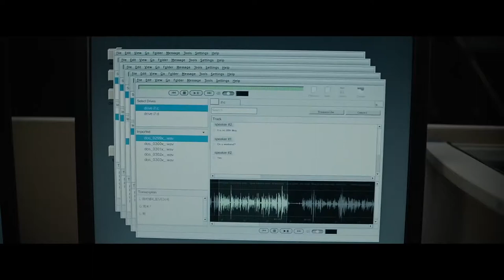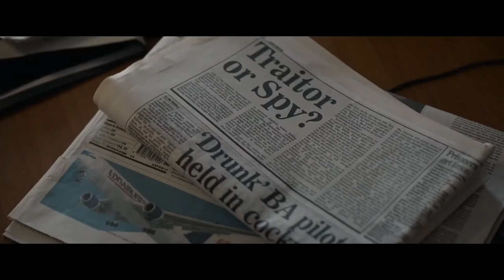Official Secrets Trailer #1 (2019)| Matthew Goode, Keira Knightley, Ralph Fiennes /Thriller Movie HD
Starring: Matthew Goode, Keira Knightley, Ralph Fiennes

Check out the official Official Secrets trailer starring Keira Knightley!

US Release Date: August 23, 2019
Directed By: Gavin Hood
Synopsis: The true story of a British whistleblower who leaked information to the press about an illegal NSA spy operation designed to push the UN Security Council into sanctioning the 2003 invasion of Iraq.

Confira o trailer oficial do Official Secrets, estrelado por Keira Knightley! Deixe-nos saber o que você pensa nos comentários abaixo.

Data de lançamento nos EUA: 23 de agosto de 2019
Estrelando: Matthew Goode, Keira Knightley, Ralph Fiennes
Dirigido por: Gavin Hood
Sinopse: A verdadeira história de um informante britânico que vazou informações para a imprensa sobre uma operação de espionagem ilegal da NSA, destinada a pressionar o Conselho de Segurança da ONU a sancionar a invasão do Iraque em 2003.

Movieclipstrailers Official trás a voces os melhores trailers do cinema . Por tanto seja bem vindo e tenha um otimo entretenimento..